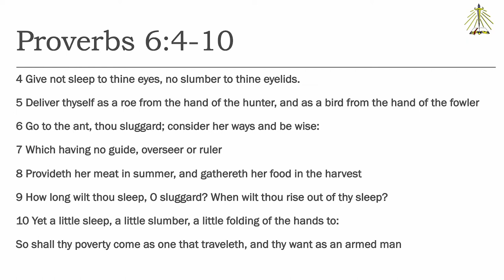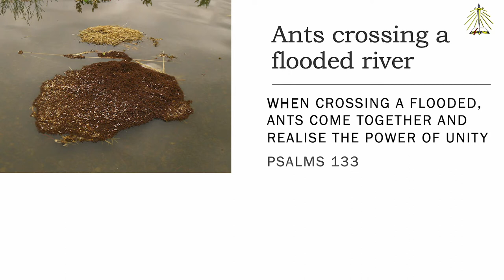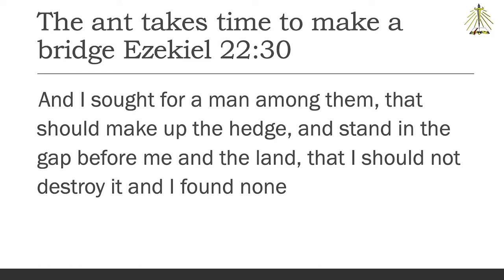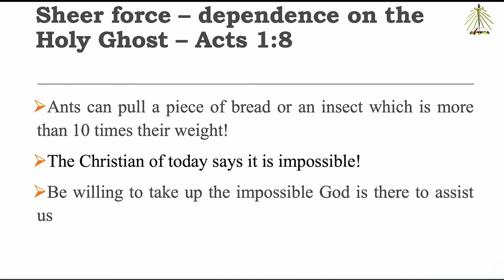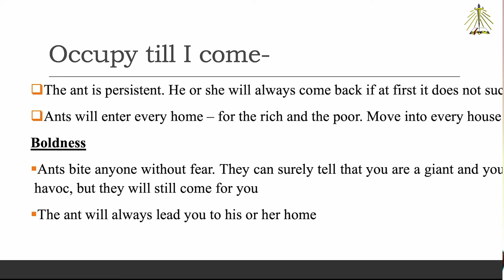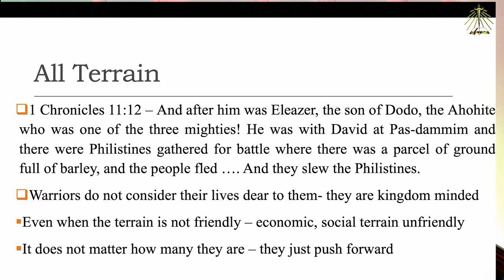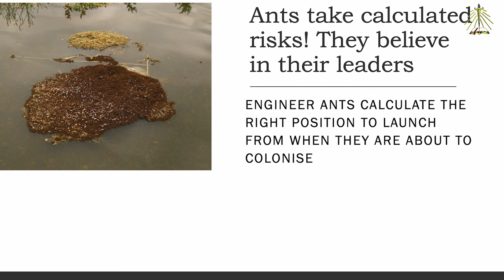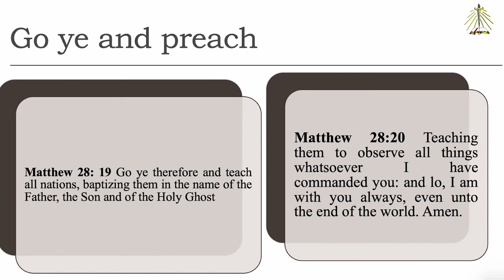Evangelism by Pastor Mabeza